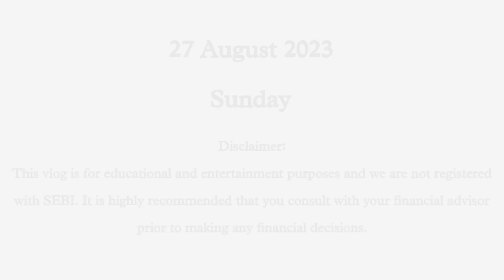VLOG 10 - 27/08/23 Market Analysis & Keshar Foundation Team Social Work With Akshrgyan Kid's